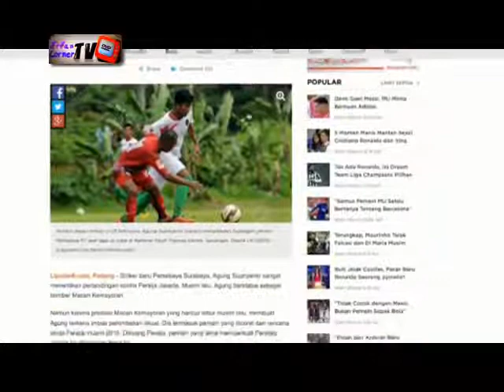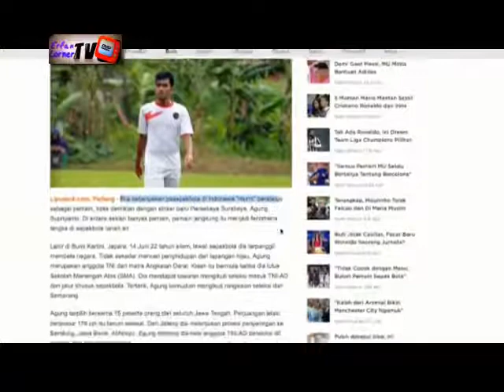Agus Supriyanto, Sepak Bola Adalah Hobi Bukan Profesi